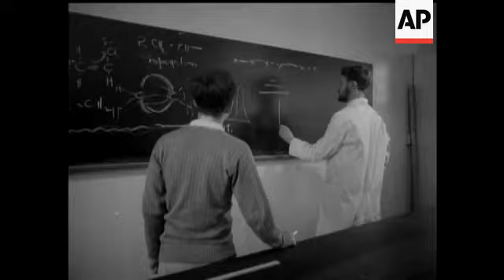THE PRINCE ARRIVES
(3 May 1962) Our pictures show the arrival of the Prince of Wales at his new school in Gordonstoun, near the Moray Firth in Scotland.